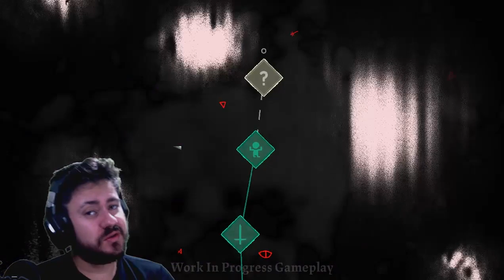CULT OF THE LAMB o JOGO MAIS DIVERTIDO do ANO, baixe GRATIS. Ps4, Xbox one, PC, Ps5, Xbox series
INSTAGRAN @MONKEY_JOGA
INSTAGRAN @_BIGWINNERS
FACEBOOK PAGINA MONKEY JOGA